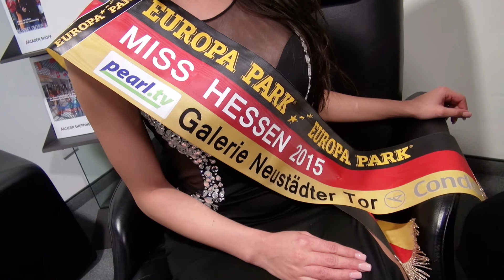Miss Hessen 2015 - Mareike Kiel im Interview mit Liane Wirzberger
Miss Hessen 2015 - Mareike Kiel
im Interview mit Liane Wirzberger kurz nach der Wahl
3. Januar 2015 in der Galerie Neustädter  Tor in Gießen